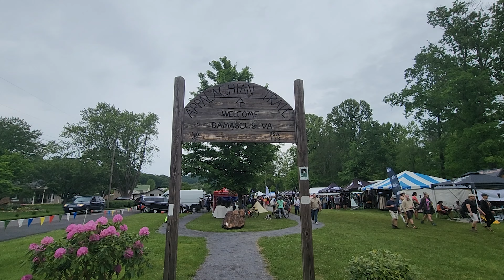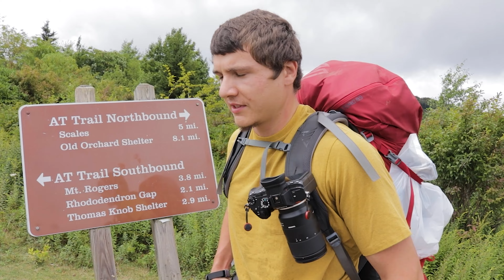The Appalachian Trail Changed My Life Forever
My love for hiking all began following the white blazes on the Appalachian Trail. My first ever backpacking experience was on the legendary long distance trail. It wasn't the most ideal  first backpacking trip and was kind of a disaster, but it made me fall in love with being on trail. This video is my love letter to hiking, and shares how hiking has helped me grow as person.